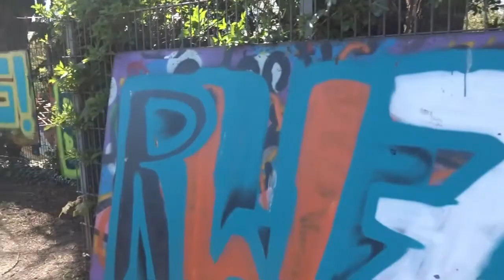FORT I Germany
Bangunan bersejarah di Koln, Nordrhein-Westfalen
Alamat: Hans-Abraham-Ochs-Weg 1, 50678 Köln

Hi guys, welcome to my chanel, enjoy for watchs :)
thankyou for watchings my Youtube Video.